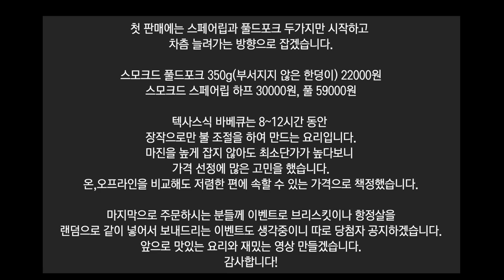한국에서 리얼 텍사스 바베큐를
카카오톡 : moonts60bang
브리스킷 11시간
풀드포크 8시간
스페어립 6시간
통삼겹 3시간
항정 3시간